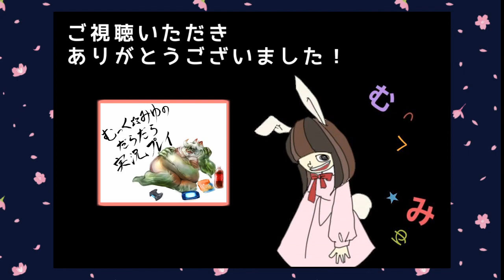続・悪夢を彷徨うリトルナイトメアSecrets of The Maw実況プレイ☆1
リトルナイトメアの本編はクリアしましたが、
新たな物語「Secrets of The Maw」がDLCとして配信されていたのでプレイしてみます
第１弾から第３弾まで遊べるエキスパンションパスを購入しているので
配信され次第それぞれプレイしていきたいと思います

今回はDLC第１弾「The Depths-深淵-」をやります

【続・悪夢を彷徨うリトルナイトメアSecrets of The Maw実況プレイ☆再生リスト】